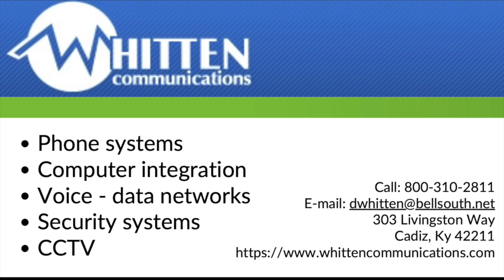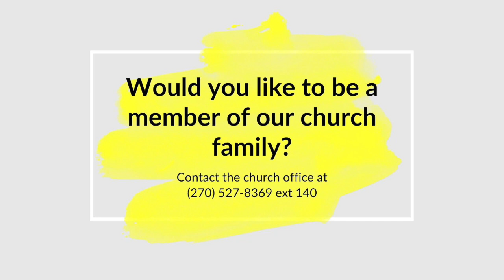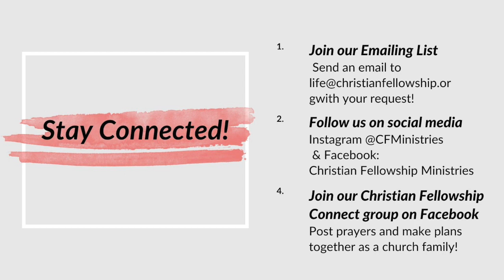The King is Coming 04-07-2024